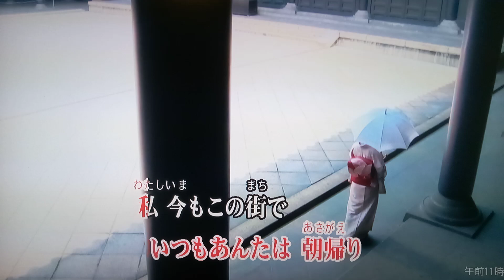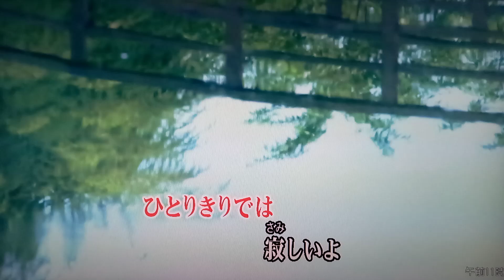街ぼうけ/角川博（カバー）masahiko